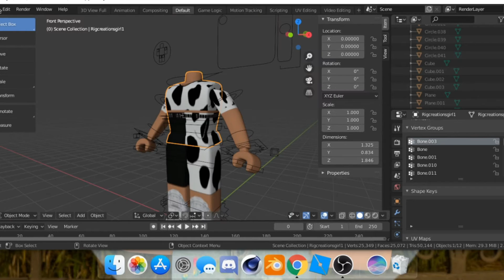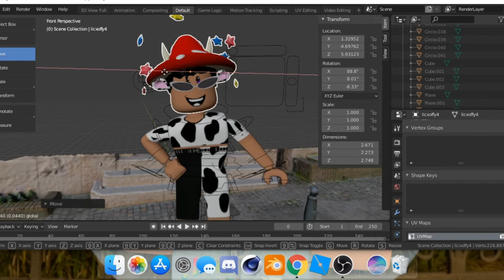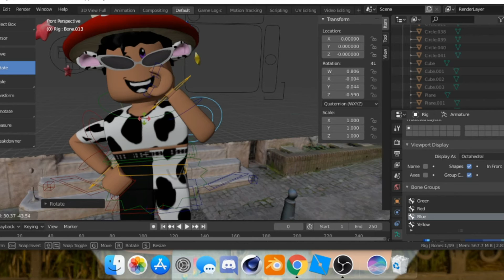~Realistic Speed GFX~ iicomfybrandon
🧸Comfy posted!! ↓

🎬Discord ~ foxtailgamingbrandon#7200
🎬Instergram ~ IIcomfyBrandon
🎬Roblox ~ iicxoffy

~Besties~
 🖤 ~ Adriixn
🖤~ Mxggie Plays
🖤~ cloudxrose
🖤~ Stxr Cxde
~My Group~